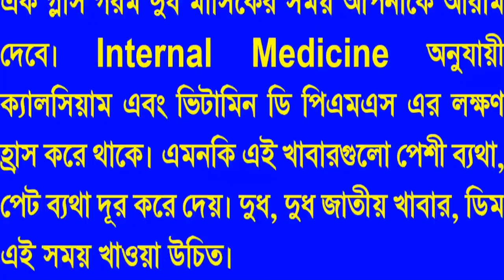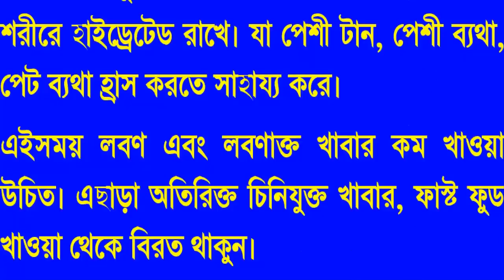During Menstrual period that Foods maintain good health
During the Menstrual period  that Foods maintain good health

4. মোটা করার উপায় ঘরে বসে বড় ও মোটা করার ৩টি প্রাকৃতিক পদ্ধতি ও নিয়ম জেনে নিন